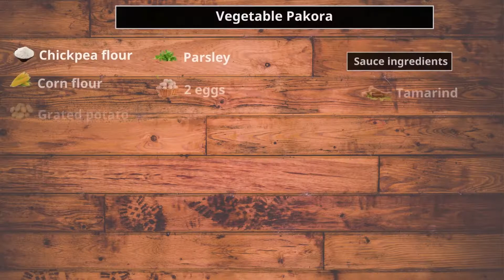Homemade | Vegetable Pakora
Ingredients:
• Chickpea flour
• Corn flour
• Grated potato
• Grated carrots
• Grated zucchini
• Onion slices
• Colored sweet pepper
• Cabbage
• Garlic
• Parsley
• 2 eggs
• Vegetable Maggi cube
• Cumin
• Black pepper
• Paprika
• Turmeric
• Salt
• Sauce ingredients
• Tamarind
• Fresh tomato
• Sweet pepper
• Salt
 Cooking method:
• Add maggi cube
• Add a little hot water
• Stir until it melts and let it cool
• Add cabbage
• Add grated carrots
• Add onion slices
• Add grated potatoes
• Add grated zucchini
• Add parsley
• Add sweet pepper
• Add garlic
• Mix the ingredients
• Add two eggs
• Add a cup and a half of chickpea flour
• Add a quarter cup of corn flour
• Add cumin
• Add black pepper
• Add paprika
• Add turmeric
• Add salt
• Gradually add the Maggi mixture until you get a light dough
• Cook in medium heat oil over medium heat
• Flip it after browning the sides of the pakora
• Add tamarind
• Add water
• Mix tamarind well with water
• Remove the seeds and sift the mixture
• Add tamarind juice
• Add fresh tomato
• Add sweet pepper
• Add salt
• Chop the mixture well
• The meal is ready for health and wellness